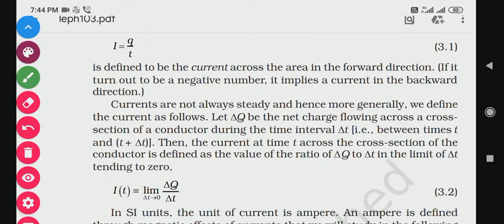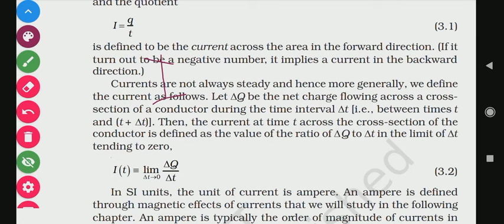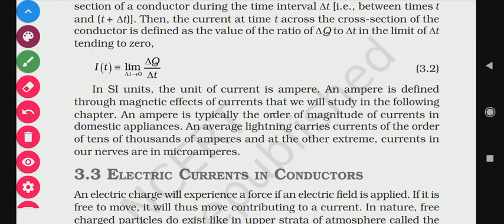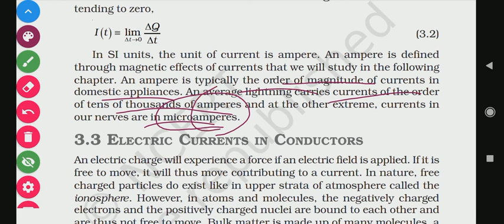NCERT 3.2 Electric Current CH 3 Current electricity Class 12 Physics